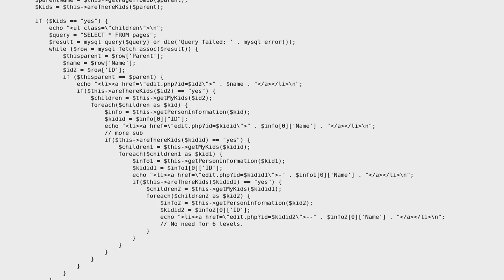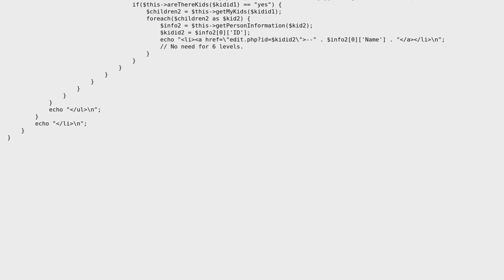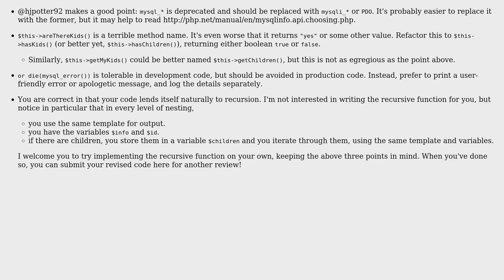Code Review: Efficiently creating a menu consisting of multi-level structure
With thanks & praise to God, and with thanks to the many people who have made this project possible! | Content (except music & images) licensed under CC BY-SA | Music | Images & others | With thanks to user syb0rg user Schism user HelpNeeder and the Stack Exchange Network Trademarks are property of their respective owners. You are responsible for your own actions.